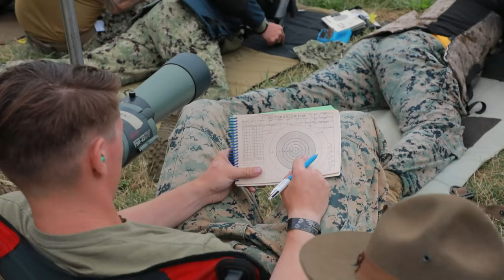U.S. Marines with the Marine Corps Shooting Team compete in the 2022 National Matches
U.S. Marines with the Marine Corps Shooting Team compete in the 2022 National Matches on Camp Perry, Ohio, Aug. 3, 2022. Participants competed with six-man-teams, each shooter firing a timed 100-point aggregate using national match M-16 A4 service rifles from the 200, 300 and 600 yard lines in sitting and standing positions.

National Matches 2022 B-Roll
PORT CLINTON, VA, UNITED STATES
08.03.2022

The National Matches, also called the “World Series of Shooting Sports,” have been a tradition on Camp Perry since 1907. More than 4,500 participants compete annually. (U.S. Marine Corps video by Lance Cpl. Caden Phillips)

Film Credits: Video by Lance Cpl. Caden Phillips